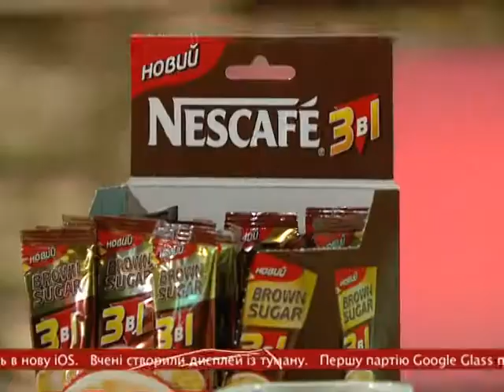Как Сделать Оригинальную Селфи - Старт-UP Show з Nescafe 3в1 - 18.04.2014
Дивіться на М1 «Старт-UP Show з Nescafe 3в1» - Як зробити оригінальну селфі